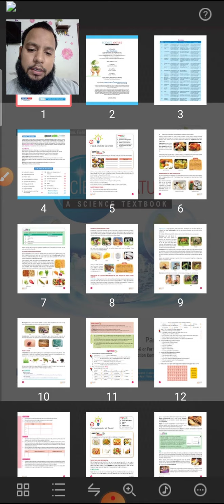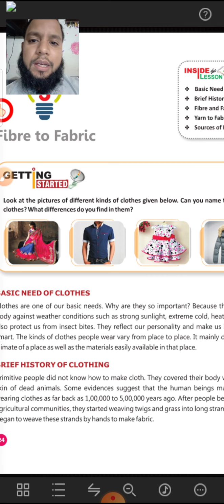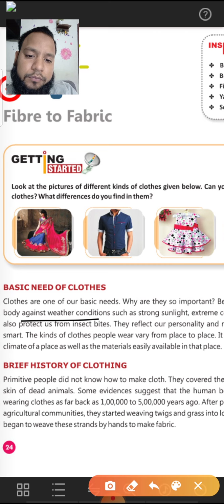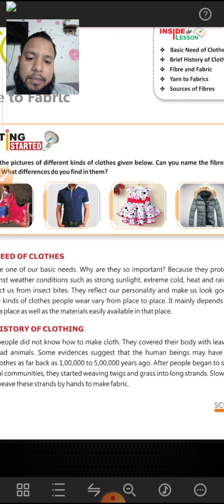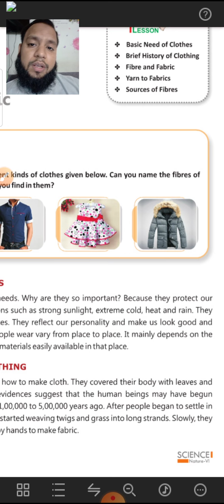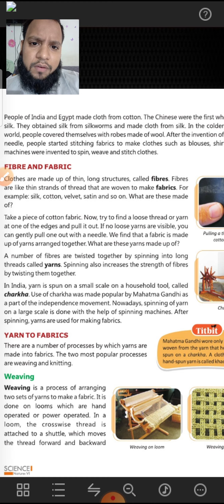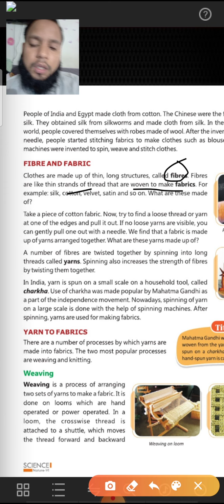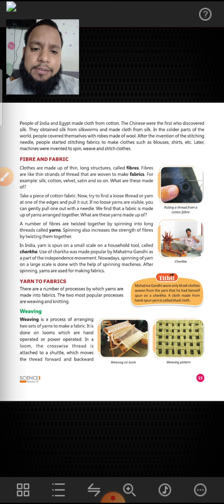Class #6 | Science | Lesson 3rd | Fibre to Fabric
Read the lesson carefully and write word meanings in your book.